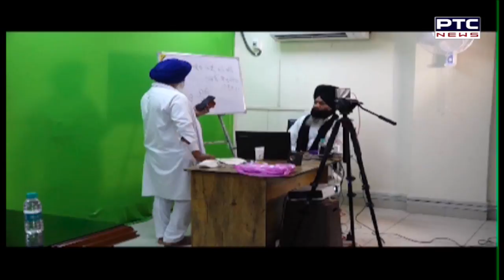Sikh Sargarmiyaan | Sikh Religious News | May 30, 2021